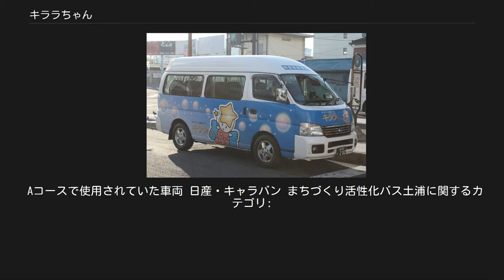キララちゃん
Bコース・Cコースで使用される関東鉄道所属車 三菱ふそう・エアロミディME まちづくり活性化バス「キララちゃん」は、茨城県土浦市において特定非営利活動法人「まちづくり活性化土浦」が実施している路線定期運行の乗合コミュニティバス・タクシーである。
2005年3月1日から約2年間の予定で運行開始、その後2007年4月1日より本格運行に移行した。
 古くからの商業都市である土浦の地域商業活性化を目的とし、中心市街地内の回遊性を想定して運行している。
乗合タクシー路線と小型バスによる路線がある。
運行開始後も中心部商業の衰退傾向は変わらず、周辺部の住宅地と駅の間で利用している旅客が多いため、本格運行に際し需要に合わせてバスとタクシーの車両を入れ替えた。
 商業活性化の目的は1997年の一時期に土浦商工会議所が実施していた「無料買い物バス」（中型バス）と共通する。
「無料買い物バス」は、当初の予想の倍の利用があったものの「集客に結びつかなかった」との意見も出ていた。
 バスの外装に描かれているキャラクターは、土浦キララまつりのイメージキャラクターとして誕生した「キララちゃん」。
活性化バスのキャラクターにも採用され、2009年にはゆるキャラとして着ぐるみが作られている。
 受託事業者は関東鉄道。
以前はAコースは土浦地区タクシー協同組合が受託していた。
2007年4月 - 9月の乗車人数は71,343人（市のまとめによる）。
 全コースとも、均一運賃となっている。
 現金（日本円）、地域通貨キララ又は専用回数券による支払いのみ。
 2015年9月23日までは、運賃100円（小学生は50円。未就学児は無料）であった。
 乗車券類[編集] 関東鉄道の路線バス回数乗車券では利用できない。
 地域通貨キララ[編集] キララちゃんを乗車して地元協賛店舗で一定額以上買い物をすると地域通貨「キララ」がもらえる商業活性化策がある。
キララちゃん車内で発行される「当日乗車証明券」を持って、協賛店舗などにて1回1,000円以上の買い物をすれば、100キララ（単位）が配布される。
100キララは「キララちゃん」1回分の運賃に充当できる。
また地域通貨「キララ」を100キララ×10枚1組：1,000円でNPO法人まちづくり活性化バス土浦事務局（土浦商工会議所）にて購入することもできる。
地域通貨「キララ」には有効期限がある。
 Aコースで使用される関東鉄道所属車 ここでは主要停留所のみ掲載する。
系統別に記載する。
なお全停留所については外部リンクの節を参照のこと。
 土浦市街と隣接する真鍋地区南部を循環する中心部周辺型路線。
沿線の病院、市民会館付近は一般路線バス（関鉄観光バス、関東鉄道）便の方が多い。
本格運行でバスからタクシーに交替し、霞ヶ浦循環に代わり土浦港方面も循環するようになるとともに、土浦地区タクシー協同組合に運行委託した。
2018年現在は小型バスにより運行している。
 土浦市街と隣接する高津地区北部を循環する。
沿線は中心部又は中心部に近いところであるが、住宅も多い地域を含んでいる。
沿線の病院は関東鉄道の一般路線バス便の方が多い。
試験運行当時から利用が多く、一貫して関東鉄道（土浦営業所）に委託する小型バスによる運行系統である。
 土浦市街と南方郊外の新興住宅地および国民宿舎（2011年より宿泊施設は休業中）がある霞ヶ浦総合公園を循環する。
大岩田団地をはじめ新興住宅街と行楽地を経由することから試験運行当時より利用が多く、タクシー1台ではさばききれないため2台運行となったこともあったが、本格運行に際し市民会館循環と入れ替える形で小型バスに移行した。
一般路線バスと競合しないか利便性の高い地区が多い。
関東鉄道（土浦営業所）に運行委託する。
 Aコースで使用されていた車両 日産・キャラバン まちづくり活性化バス土浦に関するカテゴリ: